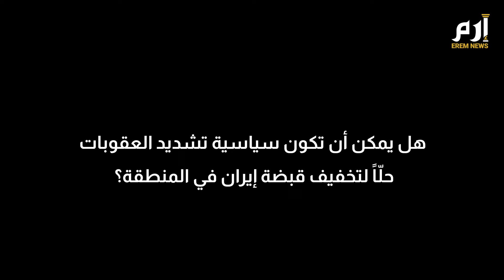دونالد ترامب سيعتمد التكتيك نفسه.. ما هو؟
كشفت الكاتبة الأمريكية الجمهورية والصحافية السياسية سكوتي نيللي هيوز، عن أبرز معالم السياسة التي ستتبعها إدارة الرئيس الأمريكي المنتخب دونالد ترامب حيال طهران، مشيرة إلى أنها ستكون مختلفة عما كانت عليه خلال ولايته الأولى لاعتبارات كثيرة.